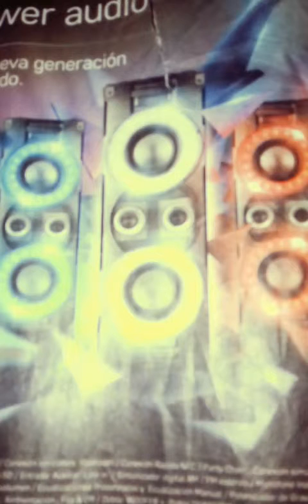B3rror - hope (Original mix)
Drop 1:30 - 3:18